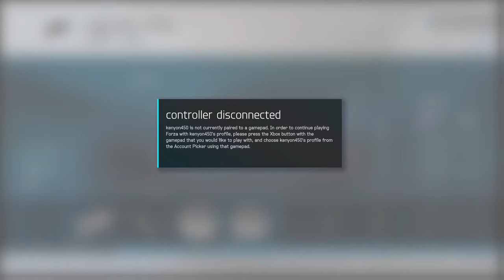Forza six of BMW f10 video preporation